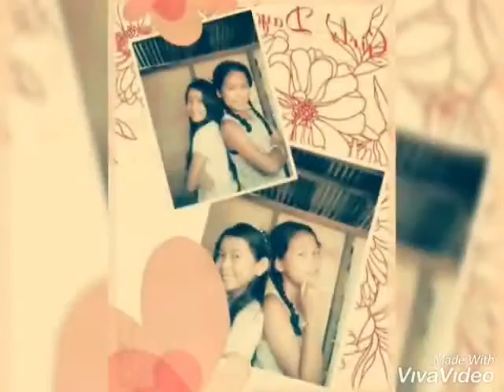XiaoYing_Video_1561052310421.mp4